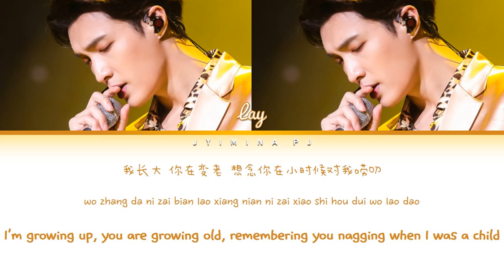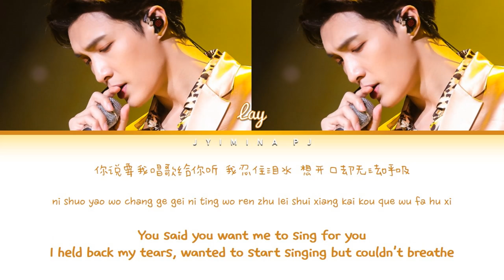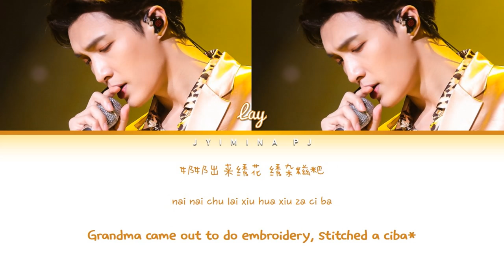LAY (射线) - 'Grandma (外婆)' Lyrics (Color Coded_Chin_Pin_Eng)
All rights deserved to Zhang Yixing Studio and SM Entertainment.

» Artist: LAY (射线)
» Song ♫: Grandma (外婆)
» Album: '外婆' Special Single
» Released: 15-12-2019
» English Translation by Kpop Lyrics.

*Ciba is a Chinese snack